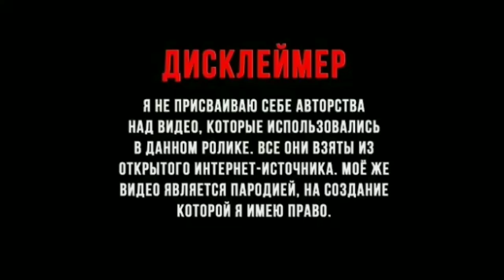муд сваты 2